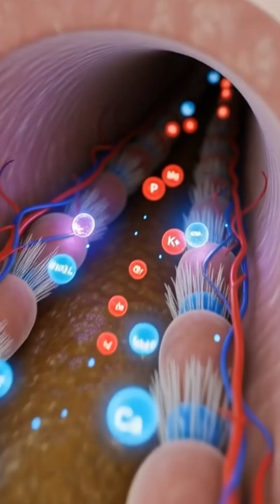What Happens Inside Your Body After Eating a BANANA 🍌 | 3D Medical Animation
Ever wondered what really happens inside your body after you eat a banana? 🍌
From digestion in the stomach to nutrient absorption in the intestines, bananas fuel your brain, muscles, and energy levels in powerful ways.
This 3D medical animation shows the hidden process step by step—including benefits and possible side effects.

Watch till the end to see how one banana triggers a chain reaction inside your body.If you love science, health facts, and body reactions explained visually—don’t forget to LIKE this video and SUBSCRIBE for more amazing breakdowns! 💛✨